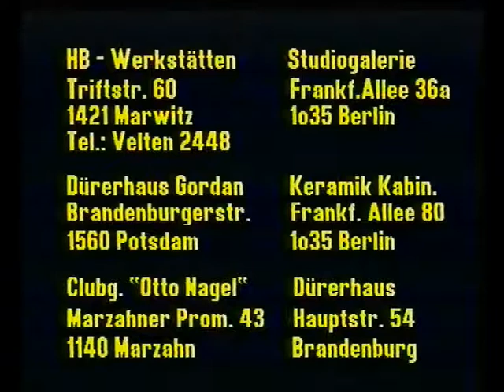Hedwig Bollhagen - Besuch der HB Werkstätten in Marwitz 1992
Hedwig Bollhagen wurde 1907 in Hannover geboren sie starb im Jahre 2001 in Marwitz. Sie gehörte zu den bedeutensten Keramik Künstlern in Europa, obwohl sie selbst über ihre Arbeit sagte, "das sind ja nur Tassen und Töpfe". Die HB Werkstätten existieren dank ihres Einsatz, auch noch im Jahre 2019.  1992 besuchte ich sie und ihre Werkstatt (Fabrik) in Marwitz (Velten), für meine Fernsehsendung. Alle Rechte an Bild und Ton bei Detlef Seger 2019 (DHS Kabel-TV)